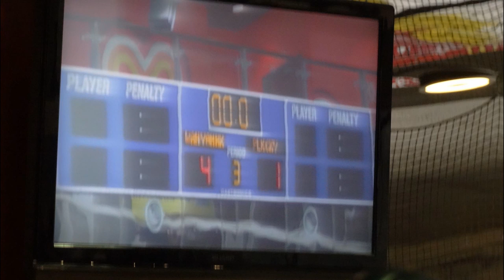HK School Ice Hockey League 2014: WYHK vs PLKCKY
香港華仁書院 對 保良局蔡繼有學校